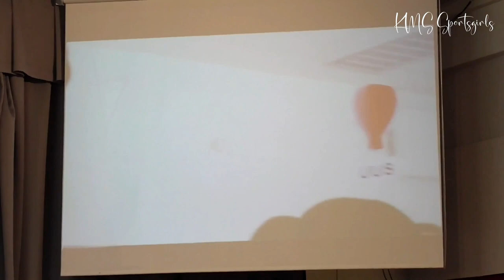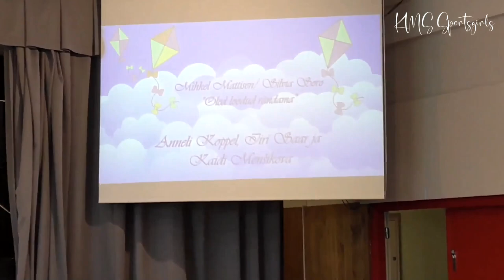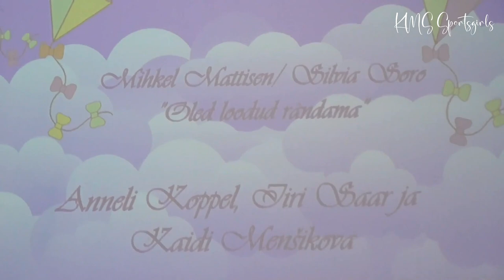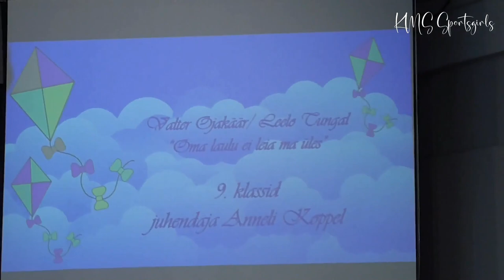Basic school graduation ceremony - Beautiful girls and boys say goodbye - Põhikooli lõpuaktus 2023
Beautiful girls and boys say goodbye to school with a song. The teachers also make a beautiful surprise and sing a song to leave - it was so wonderful and beautiful and sweet! Thank you, dear teachers! :) We have been together for 9 years and now we have to leave! So many beautiful memories will be left behind...
Songs / Laulud:
Mihkel Mattisen / Silvia Soro - "Olen loodud rändama"
H. Vaikmaa / M. Tross - "On läinud aastad"
Valter Ojakäär  /Leelo Tungal - "Oma laulu ei leia ma üles"

Ilusad tüdrukud ja poisid jätavad kooliga hüvasti lauluga. Ka õpetajad teevad kauni üllatuse ja laulavad laulu lahkumiseks - see oli nii imeline ja kaunis ja armas! Aitäh, kallid õpetajad! On koos oldud 9 aastat ja nüüd tuleb lahkuda! Nii palju kauneid mälestusi jääb maha...